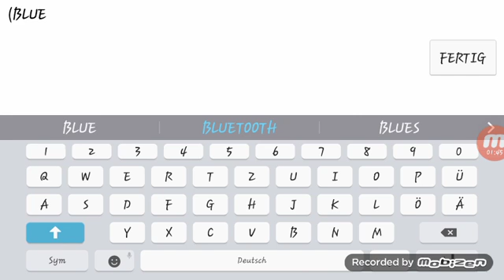Snake Oder slither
Alter sone kack runde Hi.
Habe
Ho